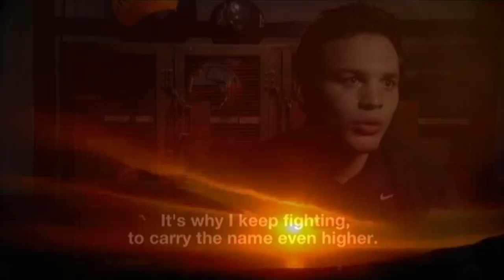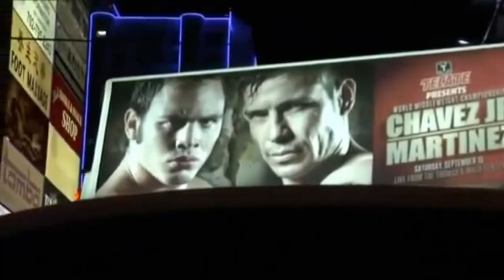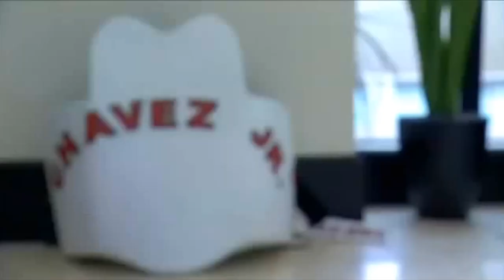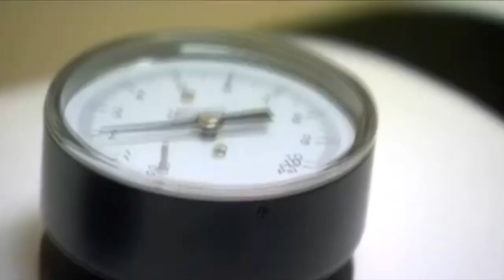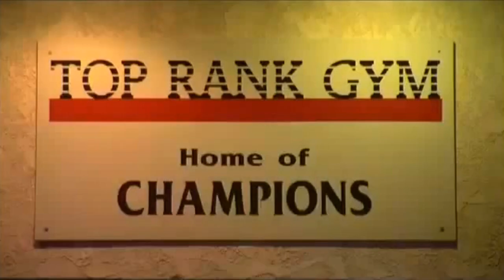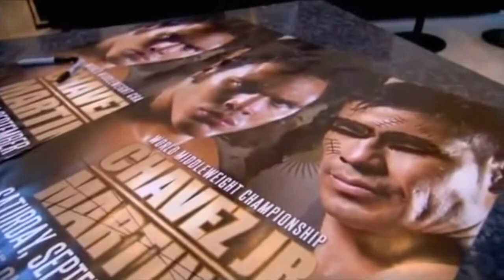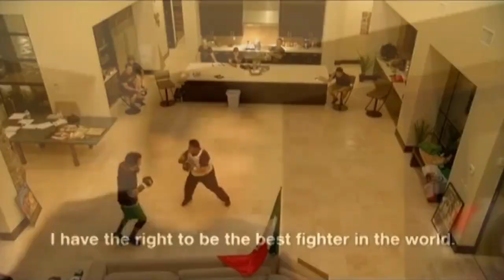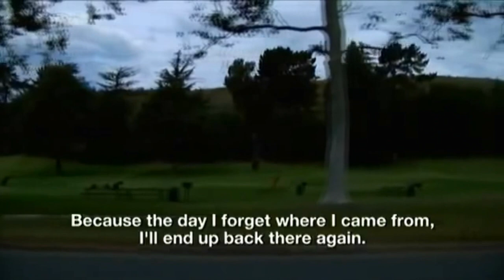HBO 247 Julio Cesar Chavez Jr vs Sergio Gabriel Martinez - Episode 2